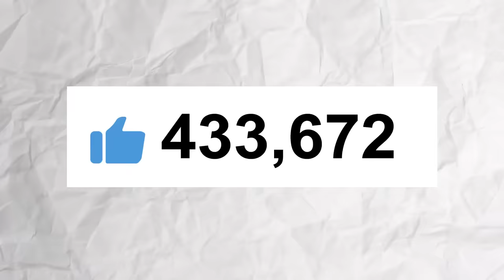Building a Team to Beat Team Lebron